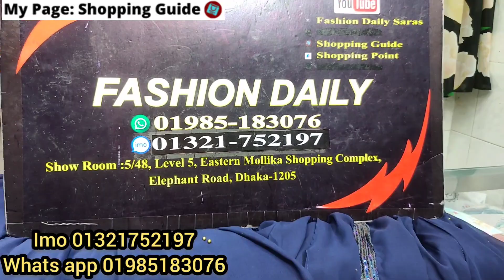পার্টিতে পরার ডিজাইনার কটি ক্রপ টপস লেহেঙ্গা পানির দামে | Designer party wear crop tops lehenga 2023